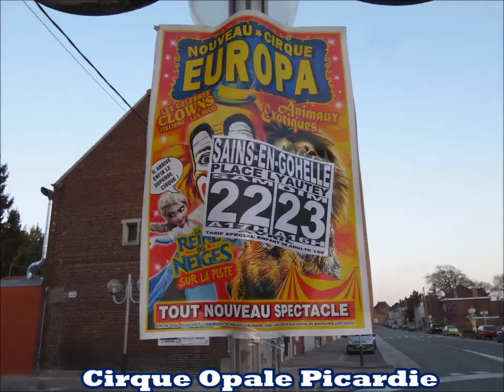Cirque Europa 2017